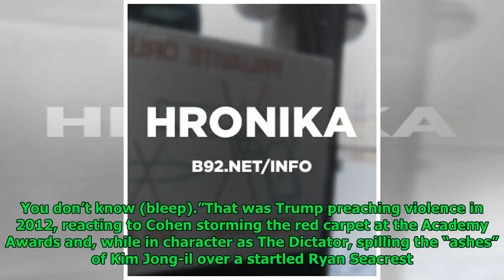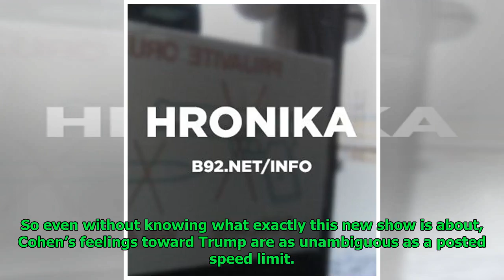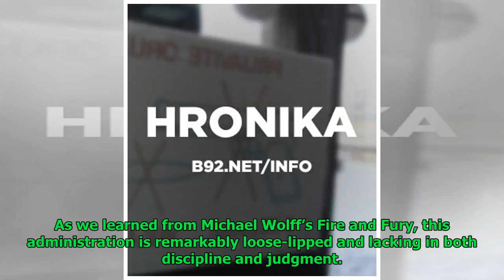Sacha Baron Cohen is back to taunt Trump — and the ice cream gloves are off